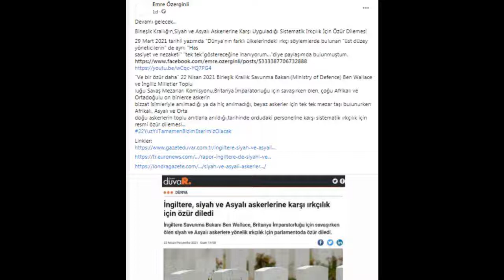Birleşik Krallığın,Siyah ve Asyalı Askerlerine Karşı Uyguladığı Sistemli Irkçılık İçin Özür Dilemesi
Birleşik Krallığın,Siyah ve Asyalı Askerlerine Karşı Uyguladığı Sistematik Irkçılık İçin Özür Dilemesi

Devamı gelecek...

29 Mart 2021 tarihli yazımda "Dünya'nın farklı ülkelerindeki ırkçı söylemlerde bulunan "üst düzey yöneticilerin" de aynı "Hassasiyet ve nezaketi" "tek tek"göstereceğine inanıyorum..."diye paylaşımda bulunmuştum.

"Ve bir özür daha" 22 Nisan 2021 Birleşik Krallık Savunma Bakanı(Ministry of Defence) Ben Wallace ve İngiliz Milletler Topluluğu Savaş Mezarları Komisyonu,Britanya İmparatorluğu için savaşırken ölen, çoğu Afrikalı ve Ortadoğulu on binlerce askerin bizzat isimleriyleanılmadığı ya da hiç anılmadığı, beyaz askerler için tek tek mezar taşı bulunurken Afrikalı, Asyalı ve Ortadoğu askerlerin toplu anıtlarla anıldığı,tarihinde ordudaki personeline karşı sistematik ırkçılık için resmi özür dilemesi...